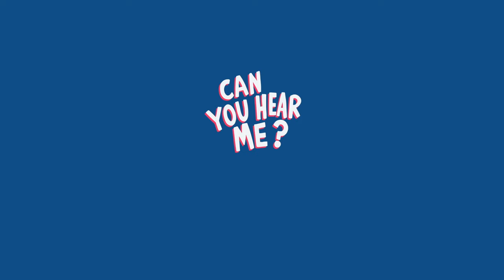Can You Hear Me? Book Trailer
If you work or manage in an organization that has more than one office or customers who aren't nearby, Can You Hear Me? is your essential communications manual for the twenty-first-century.

How to Connect with People in a Virtual World
We’re immersed in the digital world; in fact, we couldn’t live without our mobile phones, computers, and social apps that allow us to work and play in ways unimaginable even two decades ago. But the blurring of the virtual and the real has a hidden cost that we pay every day. The technology strips ordinary human emotional understanding out of our communications, and we are the poorer for it – not to mention the misunderstandings, miscommunications, and mistakes that arise from emails that convey the wrong tone, texts that misuse humor, and audio conferences that put everyone to sleep. In Can You Hear Me?, Nick reveals what is missing and shows how to put some of the human connection back into our emotionally impoverished virtual world.